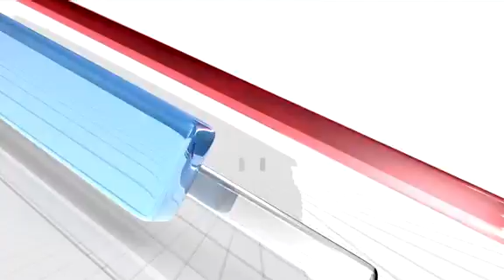Toronto Raptors Vs Minnesota Wolves Jan.29,2011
Raptors lose their 3rd straight